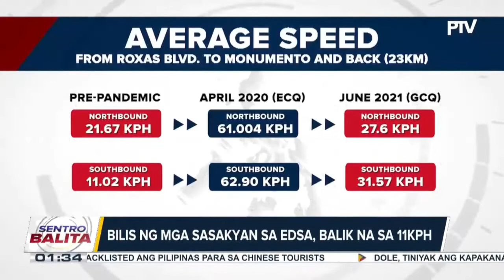Mga sasakyang bumibiyahe sa EDSA, lagpas na sa pre-pandemic level at posible pang tumaas nang...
Mga sasakyang bumibiyahe sa EDSA, lagpas na sa pre-pandemic level at posible pang tumaas nang 10% sa holiday season ayon sa MMDA; MMDA, hihilingin sa mall operators na iwasan ang weekday sale sa holiday season